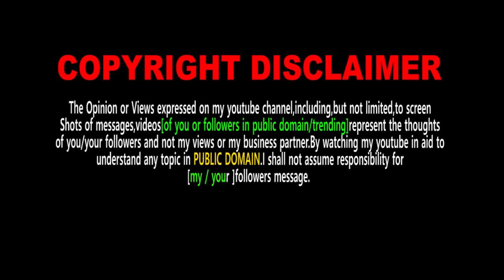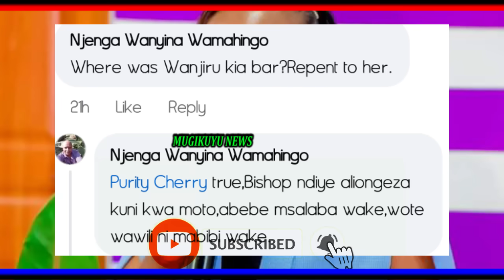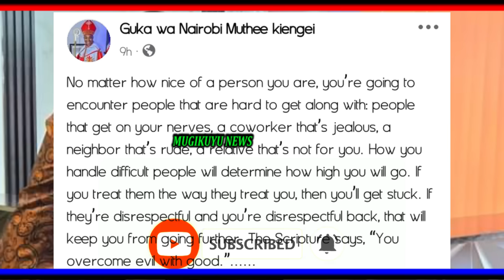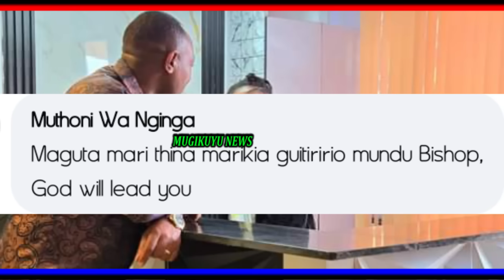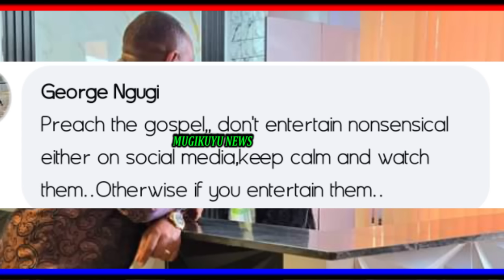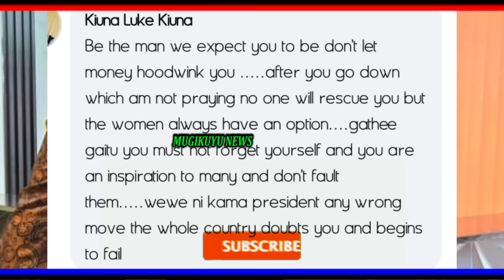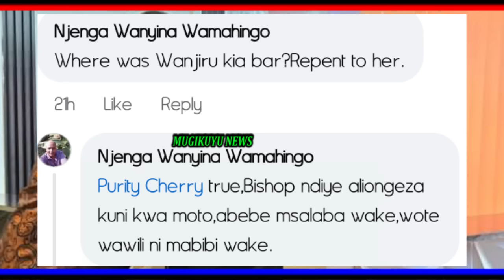DRAMA UNFOLDS AFTER MUTHEE KIENGEI KUHE DAMA MUKANA MURURU NA GUTIGA AINGI MAMAKITE.